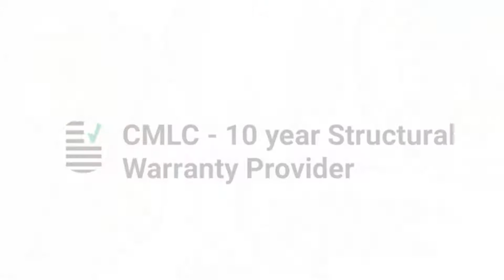CMLC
New build.
Let me know if any of your projects need a 10 year structural warranty.

New build, Self build, Barn conversion or Retrospectively.

Issued in accordance with the UK Finance Mortgage Lenders requirements.